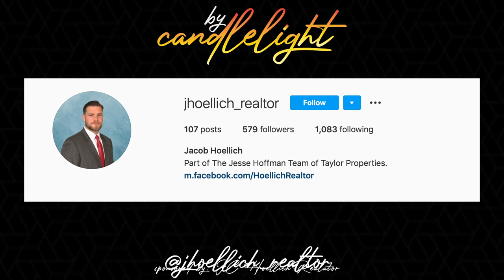Episode 3 - The first installment of the Scrolls on Uncertainty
The first installment of the Scrolls on Uncertainty